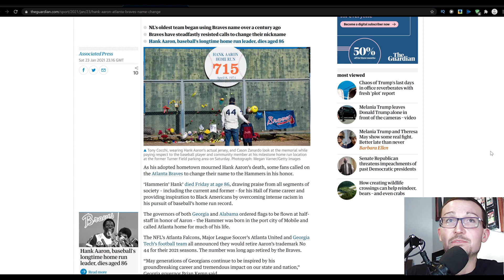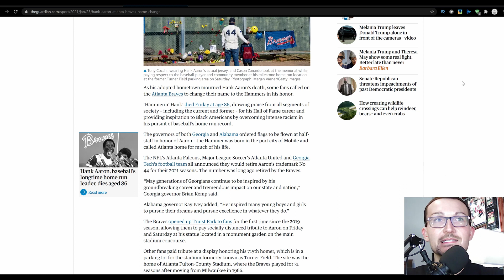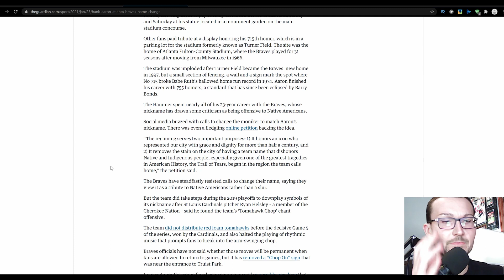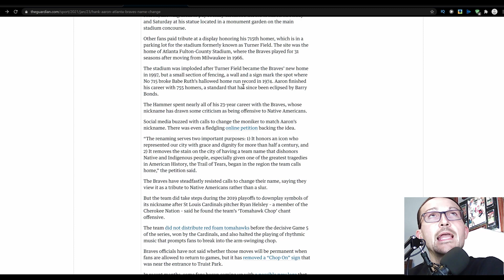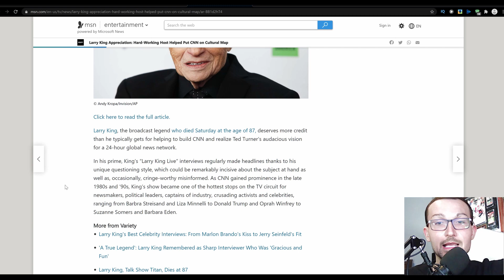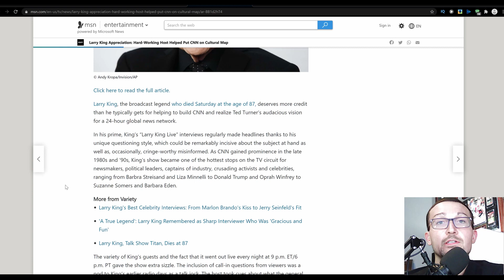Rest in Peace Hank Aaron and Larry King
Two Titans of their select vocations have passed away in the prior 24 hours.

Hammerin' Hank Aaron, MLB's long time Home Run King and legend of the Atlanta/Milwaukee Braves Organization passed January 22/2021 and the outpouring of support has been tremendous. But whenever there is a tragedy, the Social Justice Warriors won't be far behind. They have launched a WILDLY successful petition to have the Atlanta Braves organization change their name to the 'Hammers' because of that ever so problematic Native American Slur? of the Braves. It's so stupid that I would imagine that Major League Baseball would consider it.

Larry King, legendary in both the realms of Marriage and Broadcast passed earlier today (January 23/2021) after being hospitalized earlier in the month. There is no more influential broadcaster than King as he was the standard bearer in the Interview genre. While he may have slipped in some peoples eyes in the past few years, there is no better framework he provided for young broadcasters to emulate into the future.

God Speed to the two legends.